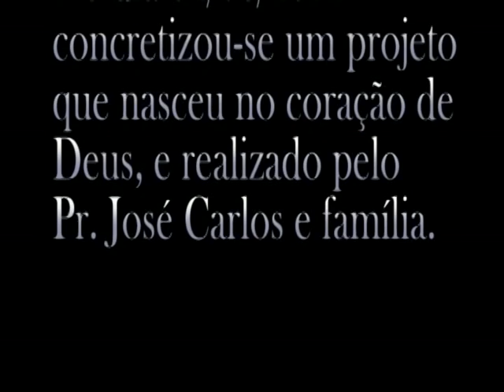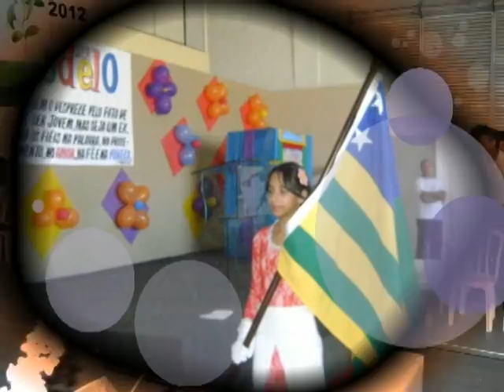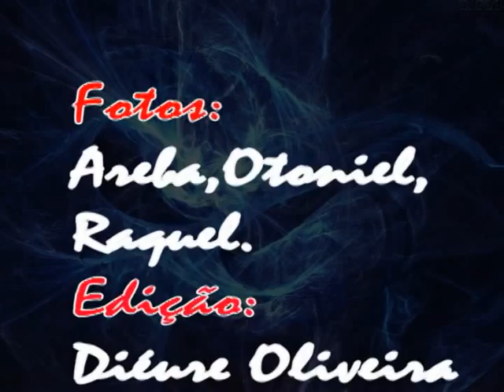getsemani 1 ano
aniversario de um ano da igreja getsemani dia 04/06/2011 a 04/06/2012